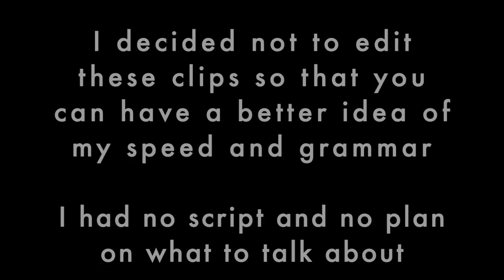QUARANTINE IN ITALY - pt 2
😊Free ticket for a trial lesson to learn English or Italian with me!